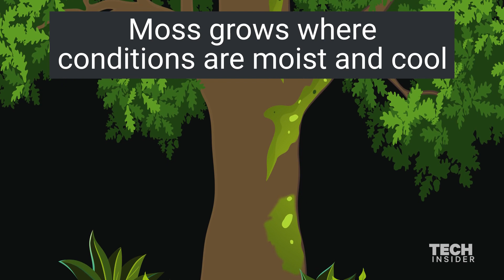5 Outdoor Survival Myths That Can Get You Killed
Here are five of the biggest myths about survival that could cost you your life: Myth No. 1: You Can Successfully Suck the Poison Out of a Snakebite -- The primary reason why this one is a myth in the first place is because we have seen it on so many movies and TV shows. But the truth is that cutting into a snakebite to get to the poison only makes an existing open wound worse. Furthermore, this action does not provide you with a good way to remove all of the poison, and any that you can remove with your mouth can either get on your skin or down your throat.

At the very least, this will cause heavy skin irritation and severely damage your trachea. The best treatment to handle a snakebite is to use anti-venom and seek medical attention. You should wear a cool, soaked bandana or similar material around your head and place another one over your wound until medical help arrives.

Myth No. 2: Food Is Your First Priority

There’s no denying that starvation is certainly one of the things that can kill you in a wilderness survival situation. But you can survive for up to four or more weeks without food. In other words, it’s not what’s going to bring you down first. In that time, there are plenty of other things that could kill you before you starve. Staying hydrated and staying warm are, by far, bigger priorities in a survival situation.

Myth No. 3: A Shelter Means You Are Protected

For one thing, chances are high you’re not going to make a shelter that has four walls and a roof when stuck out in a survival situation. Your shelter is more likely to be a lean-to or a similar, simple shelter. Such a shelter is necessary for survival because it keeps you camouflaged in the wild and offers you a little bit of wind protection. If you’ve insulated your shelter, it can provide you with some warmth as well.

But when it comes down to it, simply constructing a shelter is not going to keep you fully protected from the elements throughout the night. You’ll still be cold and uncomfortable, which is why you also must build a fire and always be on the watch for a hungry animal or an incoming storm.

Myth No. 4: If You’ve Been Stabbed by an Object, You Should Pull It Out

This is a myth similar to the snakebite one in that it comes from movies and TV. We’ve seen a countless number of heroes who, after being stabbed by a knife, pull the blade out and tend to their wound. If you are ever accidentally stabbed with a knife or any other sharp object in a survival situation (such as a sharp stick or glass), pulling it may only cause you to bleed faster and make things worse. Instead, dress your wounded area and keep the object stable until it can be properly removed.

Myth No. 5: Moss Only Grows on the North Side of Trees

While it is true that moss tends to grow better on the north side of trees, “better” does not equal “only.” In fact, as long as it receives water and shade, moss can grow on any side of a tree. The point of this is that you can’t count on tree moss as a navigational tool. For all you know, you could the going in the completely wrong direction – making your survival situation worse and threatening your life in the process.

Song: Dirty Ride by Dhruva Aliman